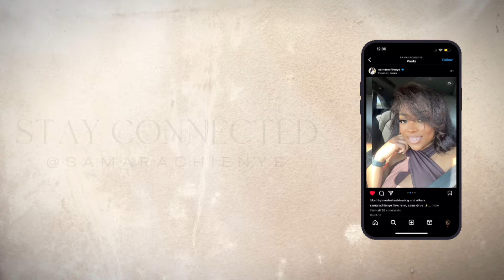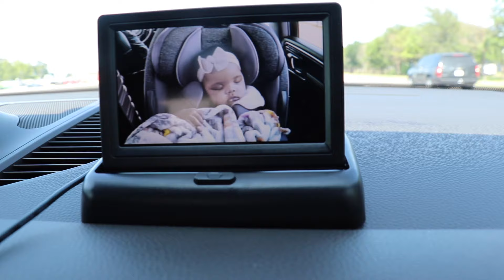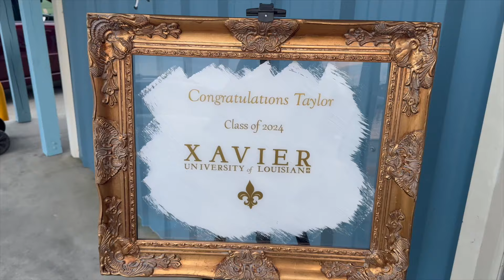NOLA VLOG | 48 HRS in New Orleans | Princess Samiya 1st Trip | Graduation, Food & Celebration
💸INVESTMENT LINKS:
Robinhood Link: Join Robinhood with my link and we'll both get a free stock 🤝

My name is Samara and I am a Doctor of Pharmacy in Houston, Texas. My channel consists of different content such as hair tutorials, pharmacy, and other relatable topics!